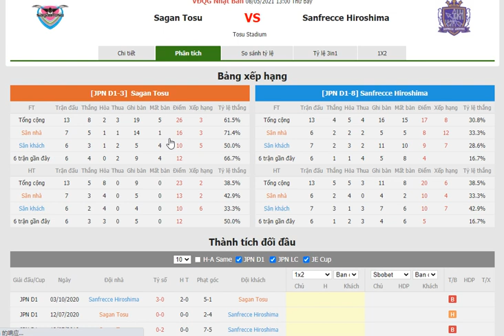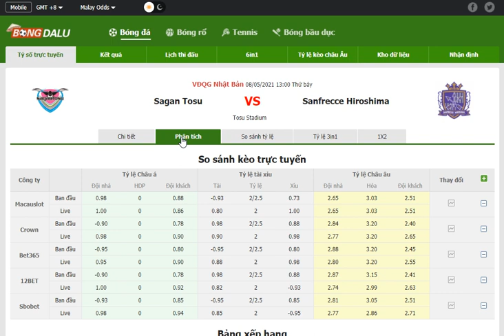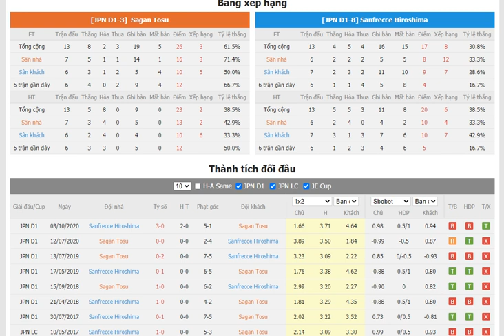Nhận định Sagan Tosu vs Sanfrecce Hiroshima- Bongdalu.com- bóng đá